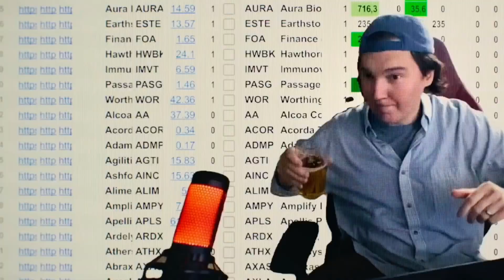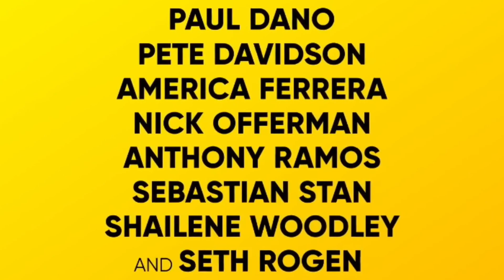รีวิว Dumb money | ปั่นเงินรวยป่วนโลก หนังดี ที่คนส่วนใหญ่ไม่รู้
Dumb monry | ปั่นเงิน รวยป่วนโลก
เป็นหนังที่ สนุกมากกกกกกกกกกกกกกกกกกกกกกกกกกกกก

คือ  บอกเลย ดูแล้ว แฮปปี้ สุด ๆ หนังสร้างจาก เค้าโครงเหตุการณ์ ที่เกิดขึ้นจริง เกี่ยวกับ เรื่องของหุ้น เมื่อปี 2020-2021 ซึ่ง ผมไม่ได้เป็นคนที่ เล่นหุ้น หรือ รู้จักอะไรเกี่ยวกับหุ้นมากนัก นอกจาก ข่าวทั่วไปที่เข้าหูเอง ..

แต่ก็ดูรู้เรื่อง และสนุก ไปกับหนังเรื่องนี้มาก ..เหตุด้วย บท หนัง มันสนุก มันคม มันเร้าใจ มันกินใจ มันน่าเอาใจช่วย ลุ้นตาม มาก ๆ โดยเฉพาะช่วงท้าย

เนื้อเรื่อง ประมาณว่า ช่วงโควิด หลายคนตกงาน หลายคน ใช้ชีวิตยากลำบาก หลายคนต้องทำงานที่บ้าน ..
แต่นั่นละ ทุกวิกฤตมีโอกาส (บ้านเราก็มีคนรวยขึ้นในช่วงโควิด ...เอิ่ม ขอยกย่อง คนที่ดีขึ้น รวยขึ้นเฉพาะคนที่ทำอะไรดีดีนะครับ ^^)

พอล ดาโน่ (ที่เคยเล่นแบทแมน ภาคล่าสุด)
ก็มีโอกาส ทำงานในห้องใต้ดิน สิ่งที่เขาหมกมุ่น ก็คือ เรื่องหุ้น เล่นหุ้น และ แบ่งปัน ..(ดูแล้ว แรก ๆ น่าจะ พยายามทำตัวให้เป็น YouTuber ซะมากกว่า )

แต่หุ้นตัวที่เค้าตัดสินใจ เทหมดหน้าตัก ด้วยเงินที่มี และ วิธีที่เขาวิเคราะห์ พูดคุย ทำให้ค่อย ๆ มีคนตามแบะลองซื้อหุ้นตัวเดียวกัน  และมัน มาก ขึ้น ๆ ๆๆๆ แน่นอน ทำให้หุ้น ยิ่งมีราคา และ ถีบตัวสูงขึ้น ..

ส่วนคนรวย ๆ ระดับ บิ๊ก ๆ ในตลาด แรก ๆ ก็แค่รู้สึก ว่าเป็นแต่พวก เม่า (คำศัพท์นี้ ใช้หลายวงการเลยทีเดียว)
หรือ แมลงเม่า (Dumb Money)  เดี่ยวก็ตายไปเอง ..

แต่ด้วย ความมุ่งมั่น และ การรวมตัวของคนชนชั้น แรงงาน จำนวนมาก ที่แม้แต่จะมีลังเล อยู่บ้าง แต่ก็ยากที่ มีชีวิตที่ดีขึ้น (ช่วงแรก แต่ช่วงหลังเห็นได้ชัด คือ อยากอัด คนรวย 55 นี่ละที่สะใจ เราคนดู) ขอยอมรับเลยครับ กลไก ตรงนี้ ผมไม่เข้าใจ ว่า ทำไม คนรวยถึงเสียเงิน ในกรณีนี้ อย่างที่บอก ไม่รู้เรื่องหุ้นจริง ๆ ครับ ..
แต่ตัวหนัง มันทำให้เรา รู้สึก อินไปกับ คนเหล่านั้น พร้อมเชียร์ พร้อมเอาใจช่วย ทำให้แม้ไม่เข้าใจ จุดนี้  ก็ยังทำให้หนังมันสนุก และ ข้ามจุดนี้ไปได้ ..

หนังมี ดารามาร่วมอีกมากมาย คือ ถ้าใครดูหนังมาหลายเรื่อง ต้องคุ้นหน้า คุ้นตากันพอสมควรละ จนกลายเป็น เหมือน คามิโอ ทำให้เราคิดว่า โอ้ คนนี้ มาด้วย คนนั้นมาด้วย เลย อย่างเช่น วาเลอเรียน ตำรวจอวกาศ เรื่องนั้น หรือจะเป็น  โนอาร์ ในทรานฟอร์เมอร์ บัคกี้ บาร์นส์ จาก กัปตันอเมริกา เป็นต้น ...ยังมีอีกหลายคนเลย..

คือโดยรวม บอกเลย หนังเรื่องนี้ แจ่มมาก ไม่ผิดปจากคะแนน ทั้งนักวิจารณ์ และ คนดู ที่เทคะแนนให้ มาก่อนหน้านี้ ที่ทางฝั่งอเมริกา ..

มันจะน่าเสียดายมาก หากไม่ได้ดู ..

ซึ่ง หน้าหนัง อาจจะไม่ใหญ่เท่าเรื่องอื่น ที่มีรอบฉายตอนนี้
แต่ถ้าความสนุก สุดป่วน และ กินใจ เรื่องนี้ ไม่แพ้ใครครับ

ขอบคุณ

Meaw. เมี๊ยวววว

16 พฤศจิกายน 2566 ในโรงภาพยนตร์ ครับ